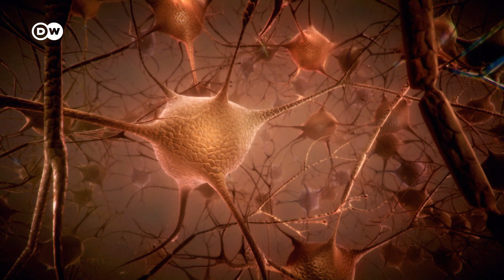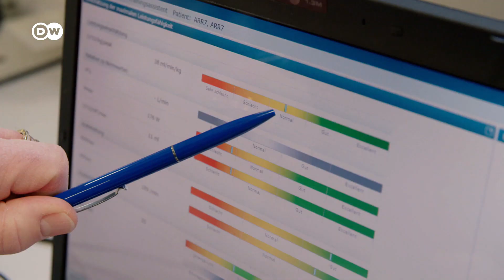VR is more advanced than You think | The 4D Experience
VR has now been on the market for a while and can be found in many offices or workplaces. But so far, VR has mainly been limited to visual experiences. However, there is still research going on to make the VR experience as real as possible. We show you what has been happening in VR lately.